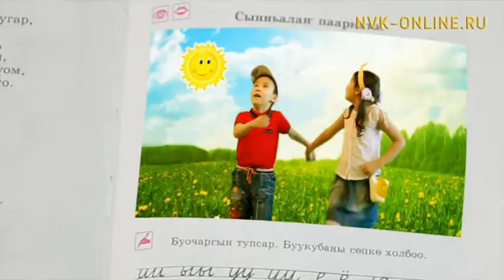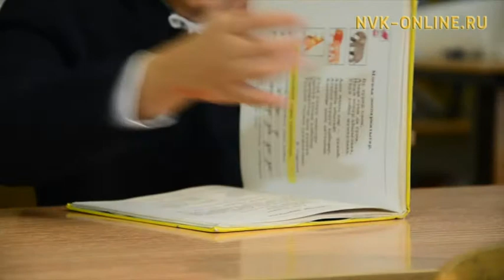Сайыны хайдах атаарабын? Биһикчээн (02.06.2017)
Официальный сайт NVK-ONLINE.RU - Ээчэлээх Бээчэ "Биһикчээн" биэриигэ "Мозаика" ырыа оҕо ансамбыла "Ах, школа, школа" диэн олус сэргэх видео уһулбуттарын уонна МБОУ ВНОШ 1 №-дээх 1 кылааһын үөрэнээччилэрин толорууларыгар "Күнү кытта оонньуубун" диэн клиби көрдөрүөхтэрэ.